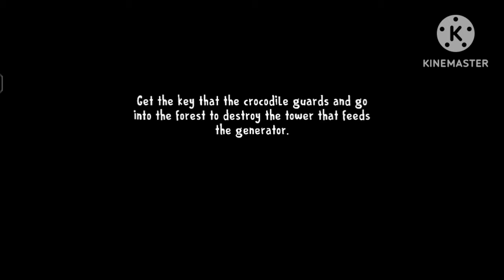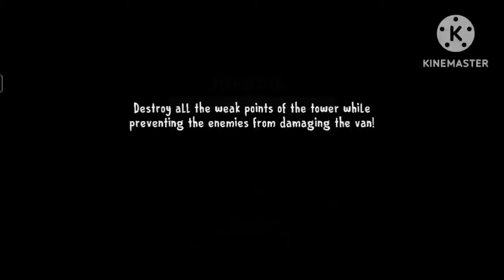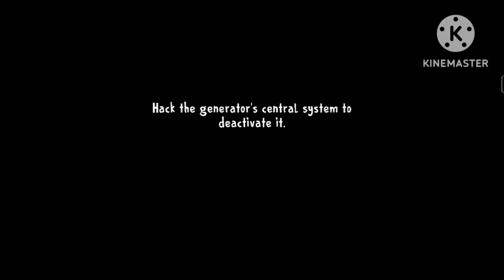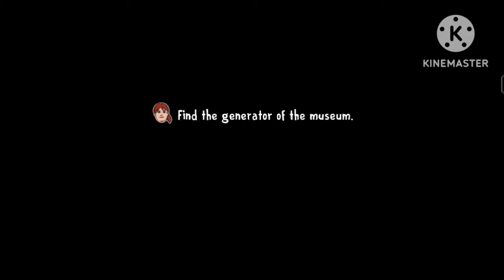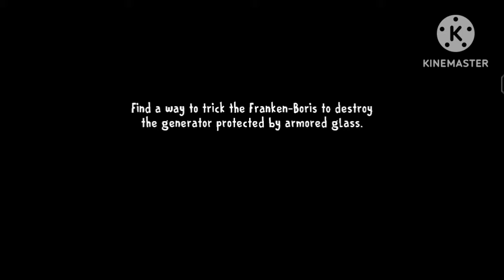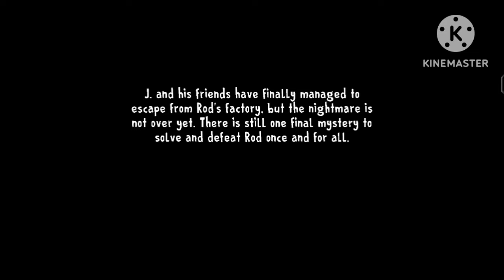Can I escape from the rods factory